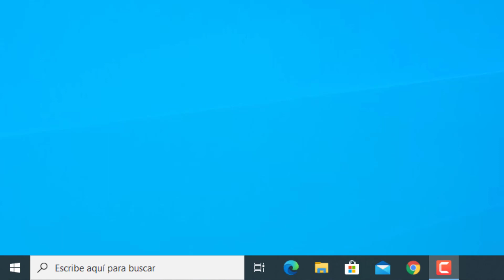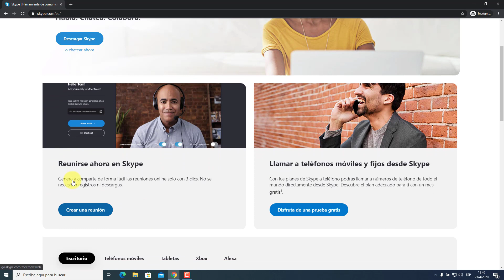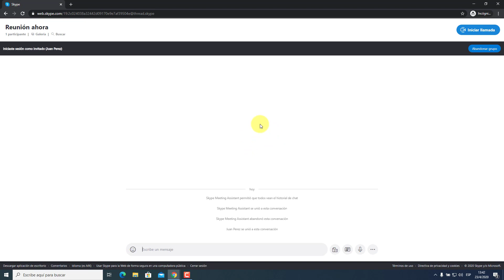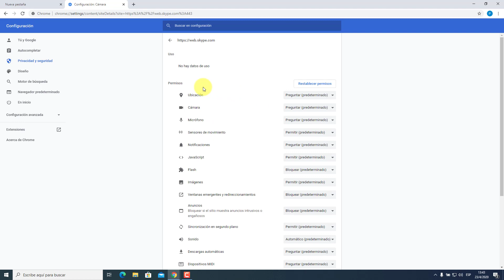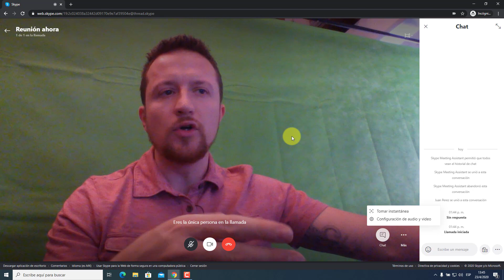✅ SKYPE VIDEOLLAMADAS GRUPALES ANONIMAS ALTERNATIVA A ZOOM 2022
En este video te mostraremos como puedes realizar una videoconferencia totalmente anonima vía web por skype, sin que tengas que dar ni tu email, ni telefono o siquiera tu nombre, con esta aplicacion lo lograrás!

Para todos aquellos que no confían en zoom por los problemas de filtrado de informacion personal pordrán usar esta alternativa totalmente confiable y segura!

Este es uno de la serie de videos de Skype que estaremos compartiendo, sigue el playlist en el siguiente vinculo